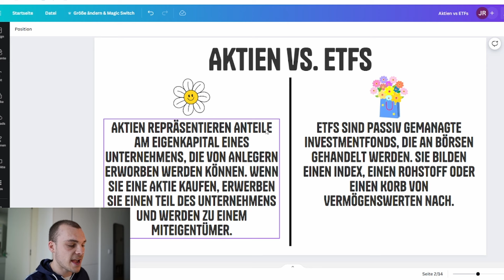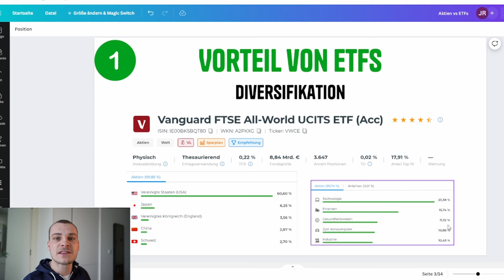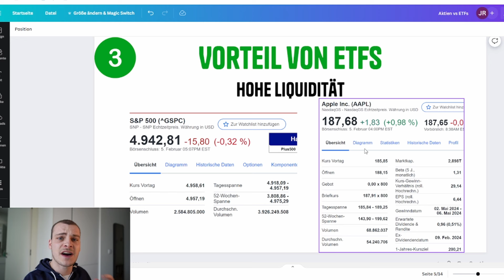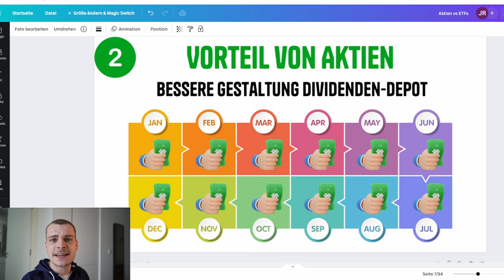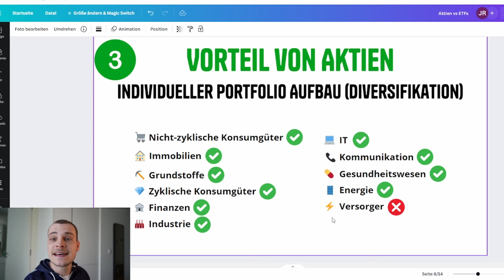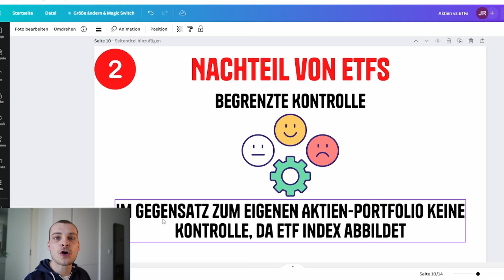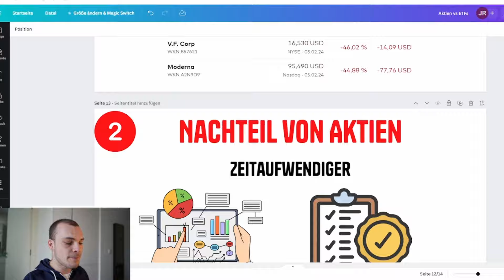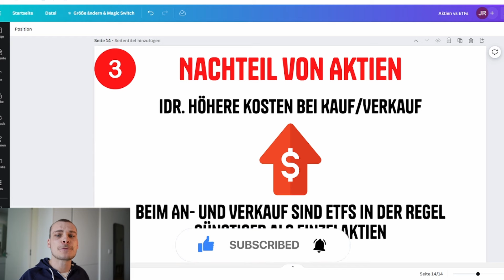AKTIEN vs. ETFs mit Vor- & Nachteilen ✅❌ - Was ist besser? 💸 | Youth Financials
Aktien oder ETFs - was findest Du besser? 🤷🏽‍♂️

Lass mir gerne ein Like da, wenn Dir das Video gefällt und Du ein Fan Investments bist 👍🏽💸

Beste Grüße 😊
Euer Julius

⏰ Timeline ⏰

00:00 - Intro
00:28 - Aktien vs. ETFs
01:41 - 1. Vorteil von ETFs
02:40 - 2. Vorteil von ETFs
03:27 - 3. Vorteil von ETFs
04:58 - 1. Vorteil von Aktien
05:46 - 2. Vorteil von Aktien
06:49 - 3. Vorteil von Aktien
08:17 - 1. Nachteil von ETFs
09:18 - 2. Nachteil von ETFs
09:59 - 3. Nachteil von ETFs
10:58 - 1. Nachteil von Aktien
11:44 - 2. Nachteil von Aktien
12:53 - 3. Nachteil von Aktien
13:39 - Call to Action